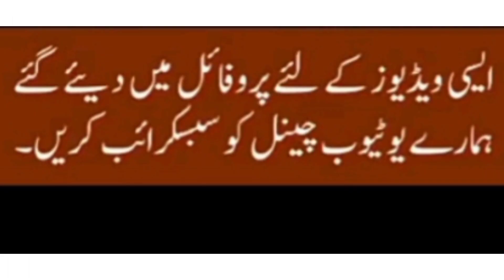Molana tareeq jameel best bayan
whatsapp,molana tariq jameel status sad,molana tariq jameel status